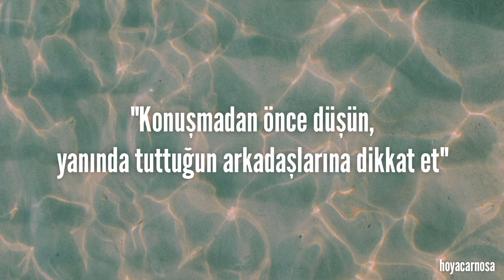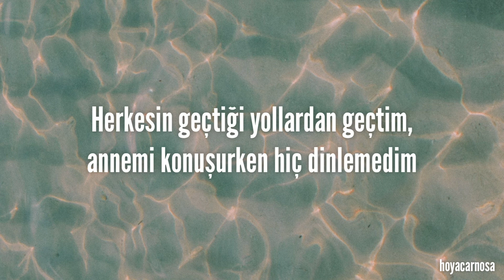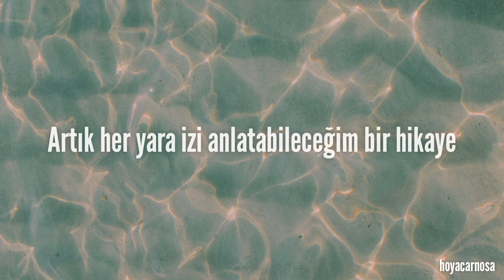Linkin Park - Sharp Edges [Türkçe Çeviri]